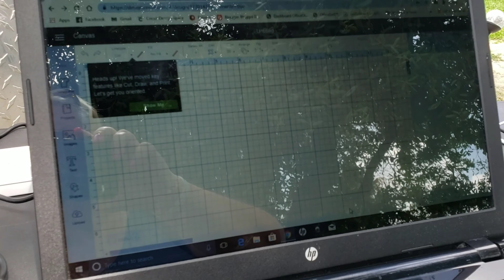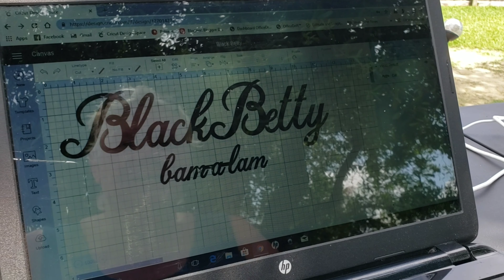Vinyl Decals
Making Black Betty a new decal